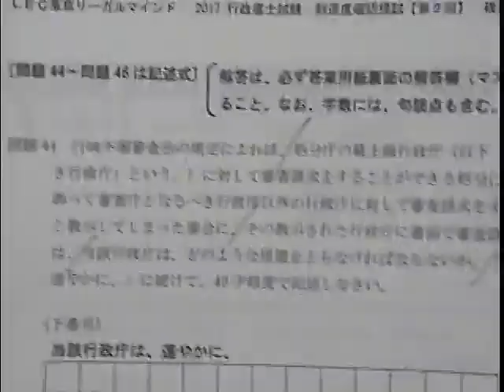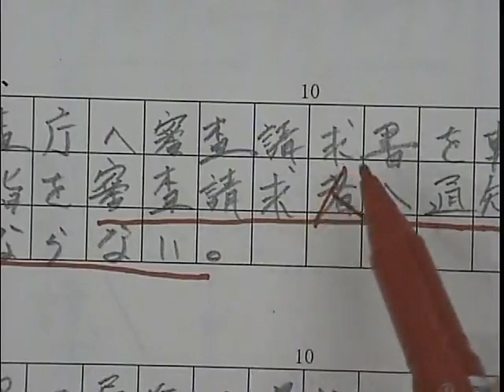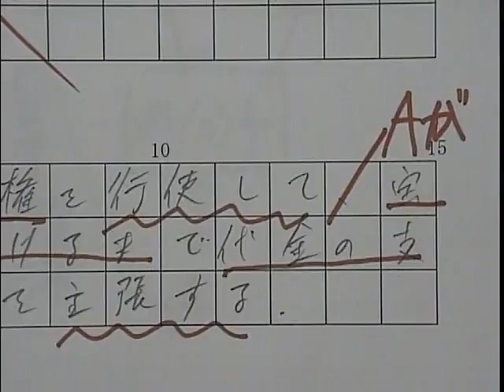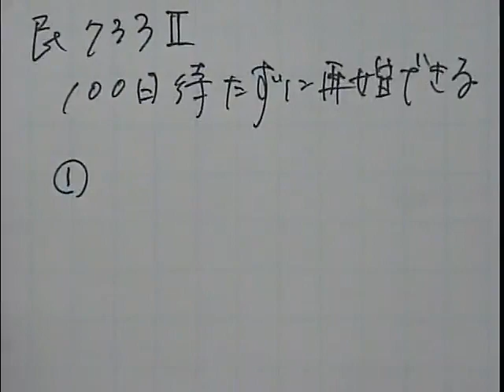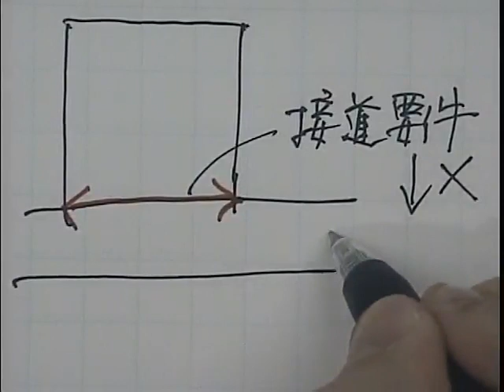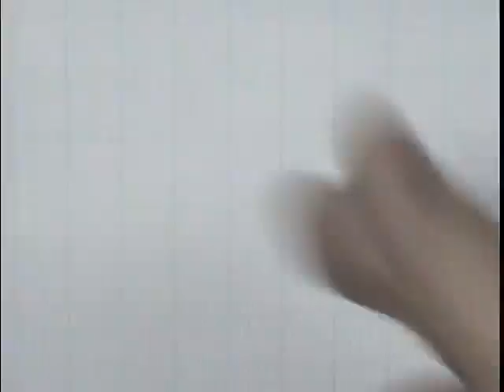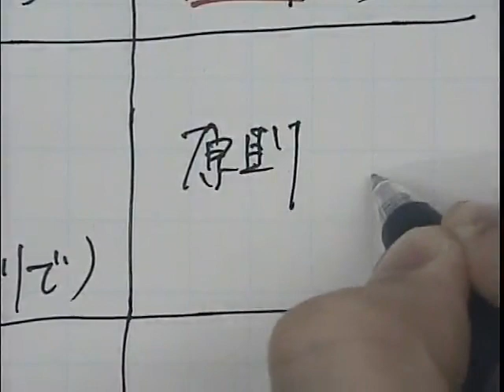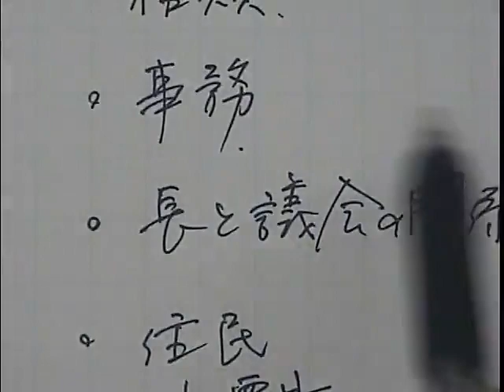到達度確認模試解説会～模試を使った２０点アップセミナー第2回～ 横溝 慎一郎LEC専任講師